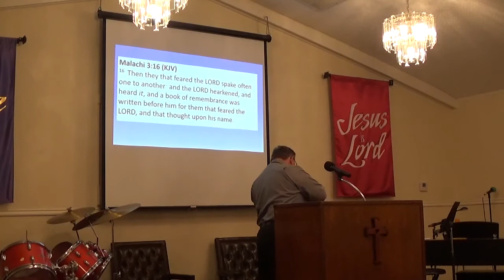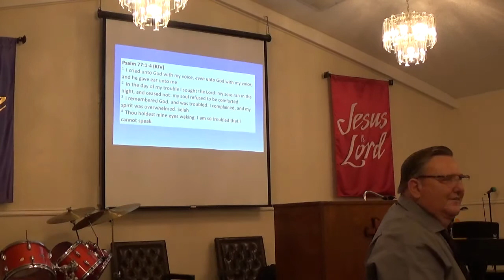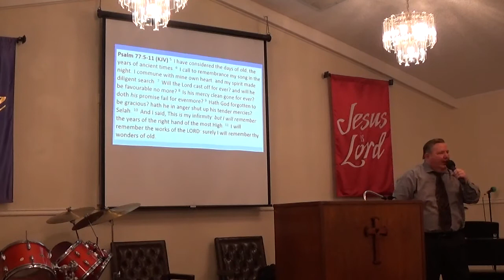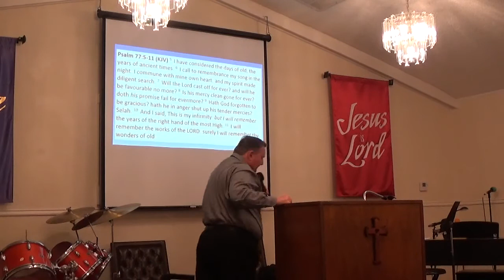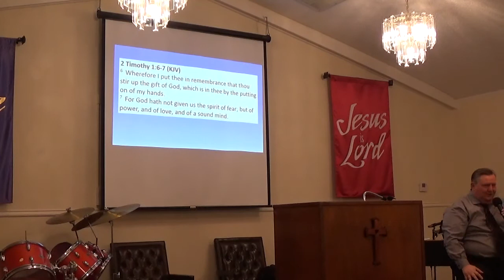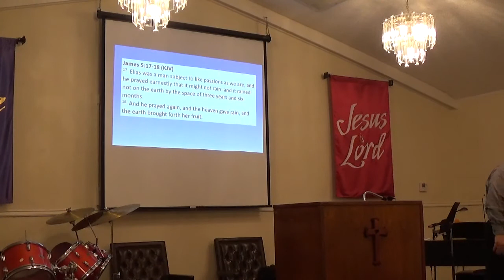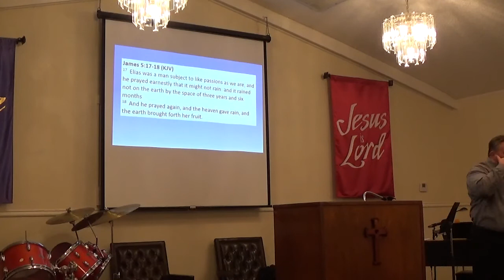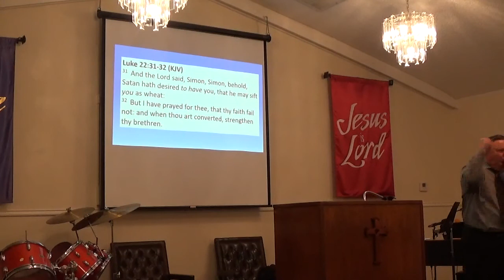09 02 2020 WP Plemons Remembrance